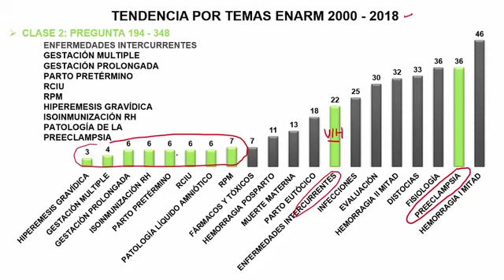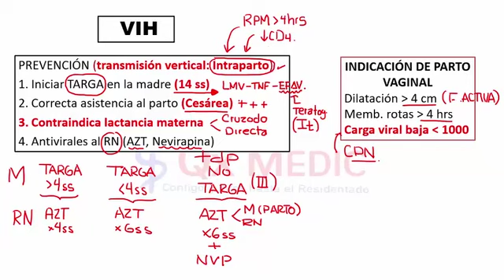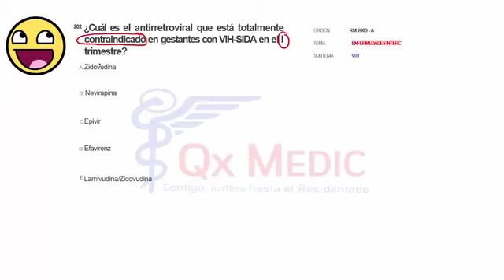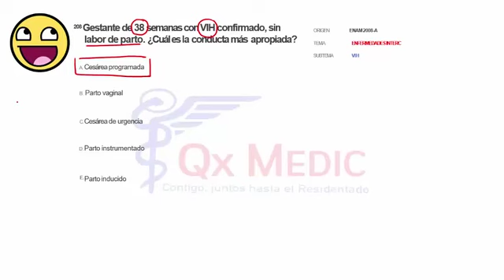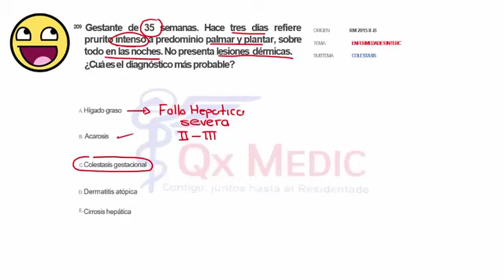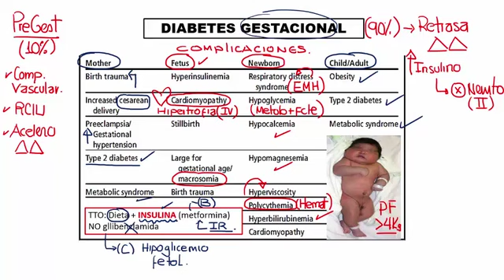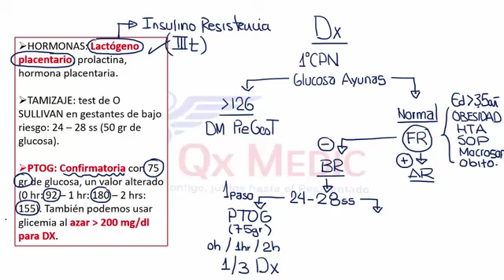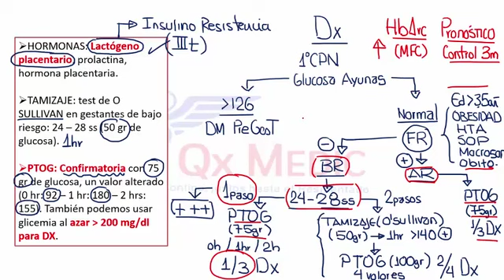Bancos - 1 RM19 3V OBSTETRICIA DIA 2 PREGUNTAS 194 AL 209 de Qx Medic on Vimeo